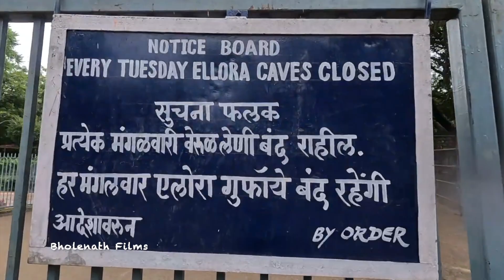Grishneshwar Jyotirlinga : EP-4 Where Devotion Meets History I घृष्णेश्वर ज्योतिर्लिंग Aurangabad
Grishneshwar Jyotirlinga Temple | घृष्णेश्वर ज्योतिर्लिंग Aurangabad | Grishneshwar Mandir
In this video I will take you to another spiritual to Grishneshwar jyotirlinga temple,it is 12th out of 12 jyotirlinga of lord shiva , Grishneshwar jyotirlinga temple is located 30 kms away from aurangabad maharashtra in Vellur village , here you will also see UNESCO world heritage Ellora caves , You will also get to know

 ►BUS BOOKING

Bus Timings
From Shivajinagar, Pune
From Kalyan
9.00am
From Gahtkopar(Kurla)
11.00am
 ►Nashik To Pune Train
11025 - Bhusawal - Pune Express
Nashik - 6h 55m- PUNE
00.35 | S M T W T F S | 12.05
 ►MTDC Resort Booking
My other social platform links :
Thanks for you time
sourabhdhingrafilms